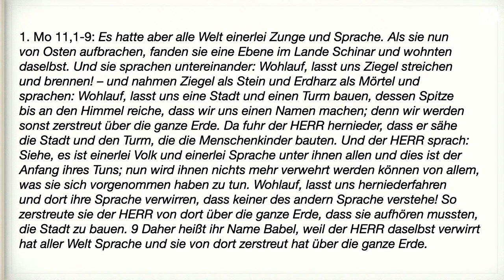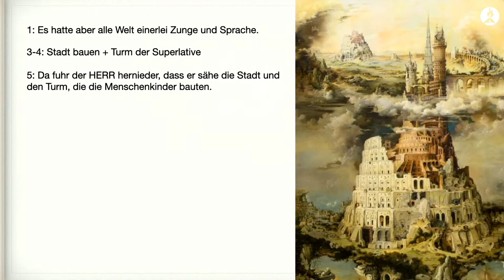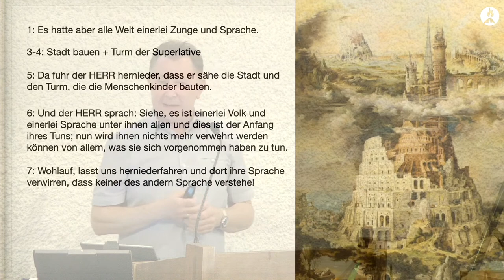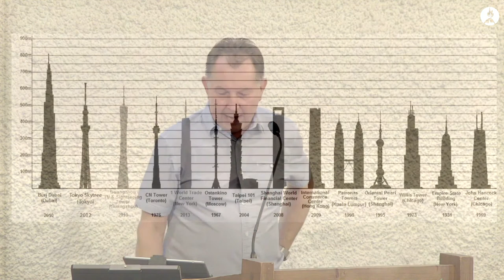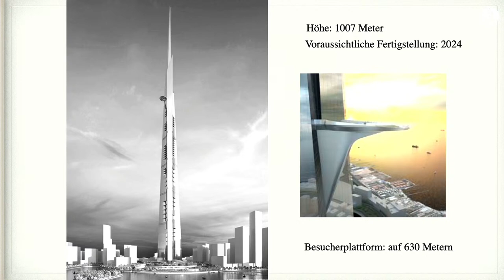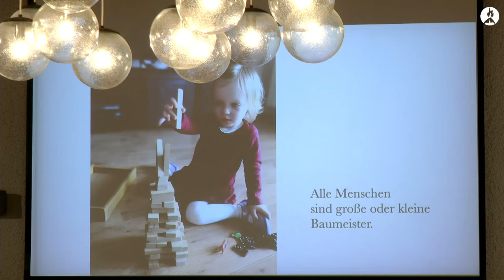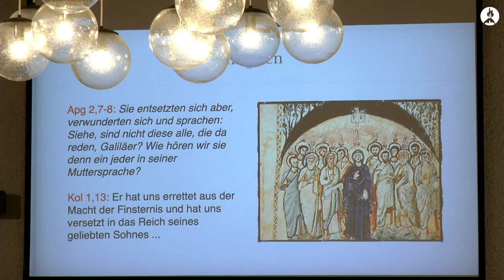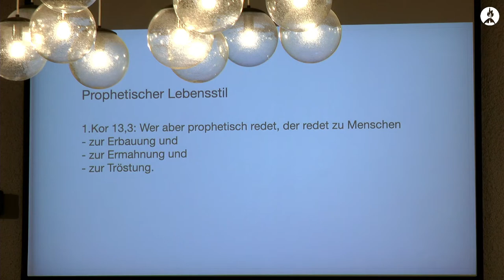Lobpreisabend • Udo Knöfel • 10.07.2021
Lobpreisabend des Projekts "Licht auf dem Berg" am 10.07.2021. Dich erwarten Musik, Gebet und eine Predigt von Udo Knöfel.

00:00:00 ♫ Näher zu dir
00:03:40 Begrüßung von Frank Otto
00:11:15 ♫ Vater, ich komme jetzt zu dir
00:16:42 ♫ Lobe den Herrn, meine Seele
00:21:15 ♫ Einzigartig
00:25:41 ♫ Unser Gott ist ein mächtiger Gott
00:28:00 ♫ Komm heute zum Vater
00:34:48 ♫ Souverän
00:52:57 Erfahrungsbericht
01:02:10 Predigt von Udo Knöfel
01:58:38 ♫ Dass Jesus siegt

Hinweis: Für unsere Lobpreisgottesdienste gilt die aktuelle Fassung der Sächsischen Corona-Schutz-Verordnung sowie der Orientierungsplan der Sächsischen Landeskirche.